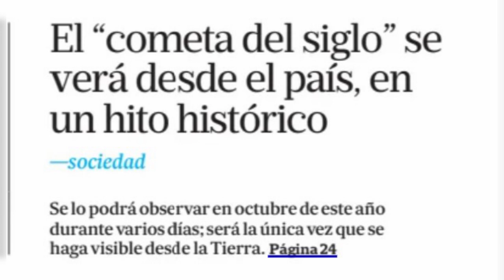EL ''COMETA DEL SIGLO'' SE VERA DESDE EL PAIS, EN UN HTIO HISTORICO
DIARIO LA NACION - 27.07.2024